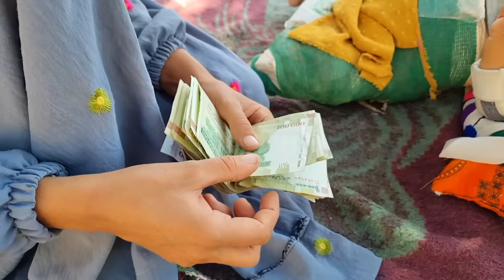A single mother. The heavy costs of Anahita's operation..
good job. A lonely and lonely mother. Her husband separated from her and left her alone with her little daughter who is sick and went to a new life. And at a critical moment in Anahita's life, she left her daughter... Well done. She is a brave mother. Even though his wife has left him alone... he is trying his best to pay for the surgery on his legs.. Anahita.. is a baby girl. When she was born, due to a terrible accident, doctors broke both her legs from the pelvis, and now this baby girl. He has been in plaster for almost three years and now. She has to operate her leg for the second time because her leg did not heal.. and the cost of the operation is very high and predictable... well done.. she is a mother who has all these problems. He doesn't sit down and comes to himself and gets up..he uses all his mind..and he comes to the idea of ​​working and collecting the costs of the operation...but in the village there is nothing for him to do and for He goes to the mountains and reaches a variety of trees called mountain pistachios. He picks them and takes them on the road with all his strength. He sits there for more than half an hour. A person comes to it and buys two packages of mountain pistachios.. a few moments later a woman goes to it and buys all the pistachios from her.. and gives her some more money for her daughter's surgery. .

The cost of the operation is very heavy # Pistachio # Difficulties in Anahita's life # Nomadic life is very difficult # Ph.D. fee#